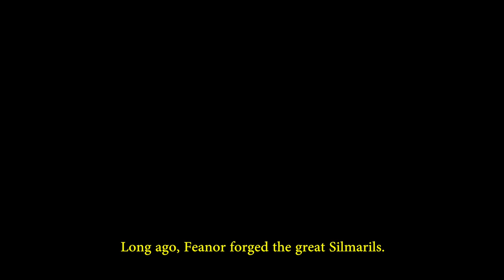The Secret of The Blue (Theatrical Version) | Crown College 24-Hour Film Fest Winner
Here is Team Pontifex's submission for the 2018 Crown College 24-Hour Film Festival! This year's theme was "Lord of the Films." We had a blast filming with all of our LOTR nerds with their massive amounts of costumes and props, freezing in the 20-degree weather, and squealing with delight over the finished product!

The more edited, non-24-hour version will be finished soon!